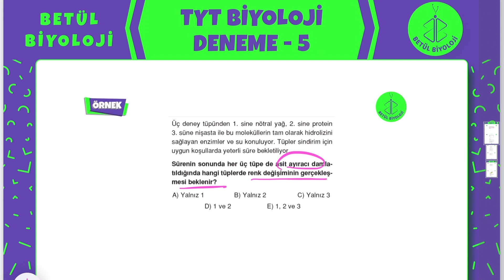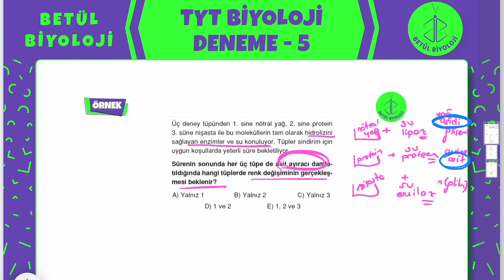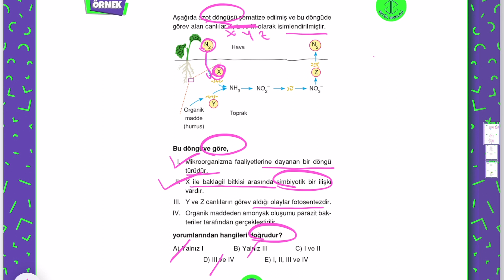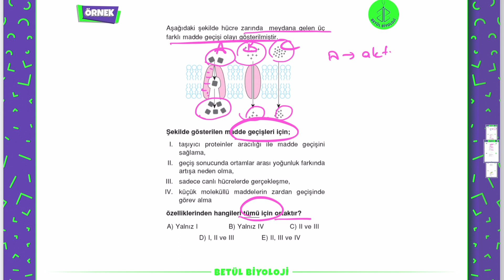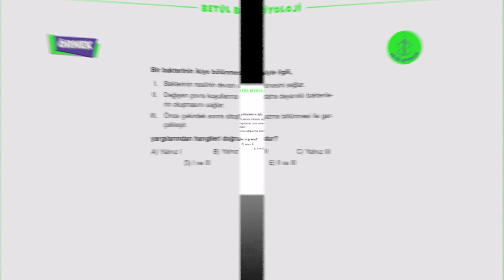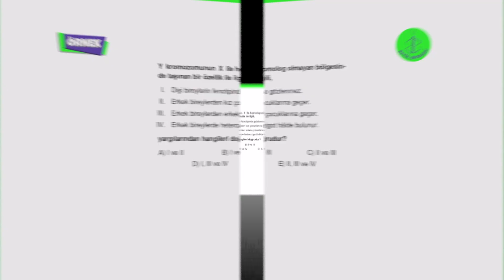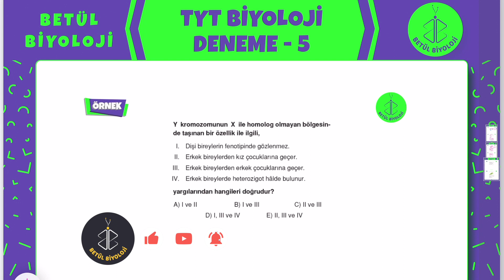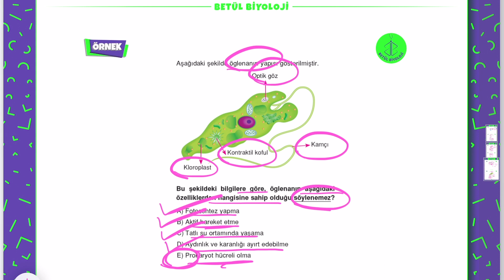TYT Biyoloji Deneme 5 | YKS Sınavına Hazırlık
"TYT Biyoloji Denemelerine" devam ediyoruz. YKS hazırlık sürecinde TYT Biyoloji soru ve çözümleriyle YKS sınavında karşınıza çıkabilecek soruları çözeceğiz. Umarım yararlı olur.
Sorularınız varsa yorumlara yazabilirsiniz.